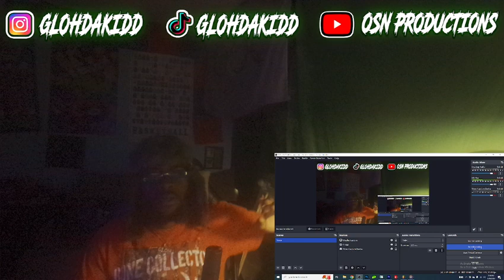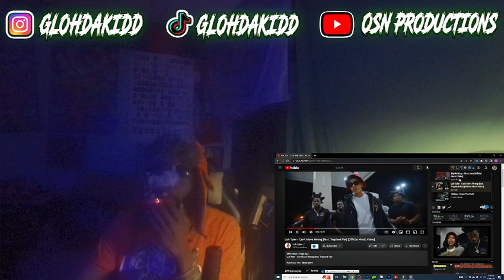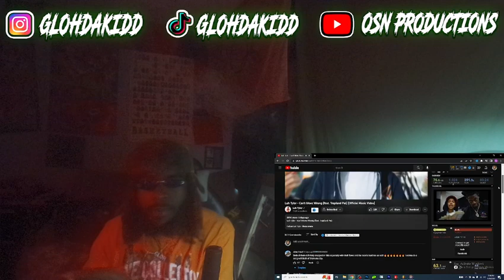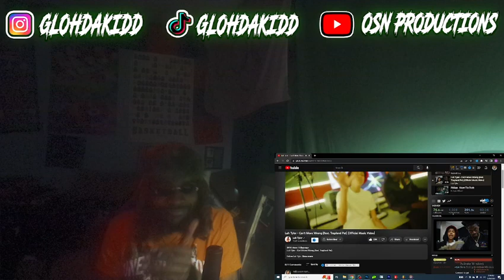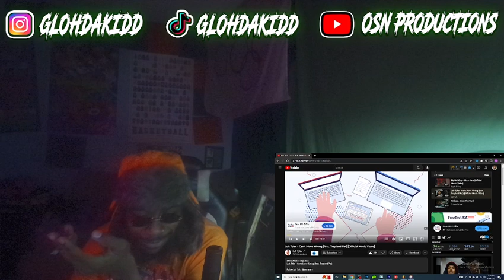Luh Tyler - Can't Move Wrong ft. Trapland Pat Reaction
DROP LINKS IN DISCORD FOR REACTIONS